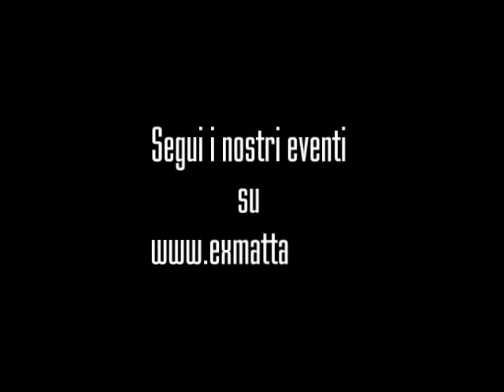No Flags (cover The Clash) live @Exmattatoio Aprilia 25.4.13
Serata del 25 Aprile 2013
Presso ExMattatoio - Officina Culturale - via Cattaneo 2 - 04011 Aprilia LT
Associazione ARCI la Freccia